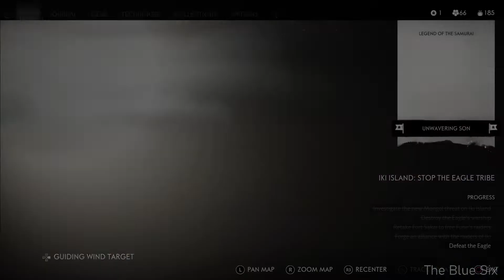Ghost of Tsushima: Iki Island Gameplay Walkthrough Part 2 - Ending [PS4 Pro]